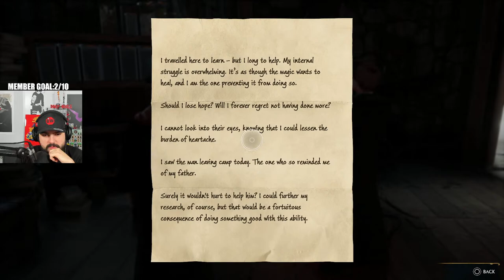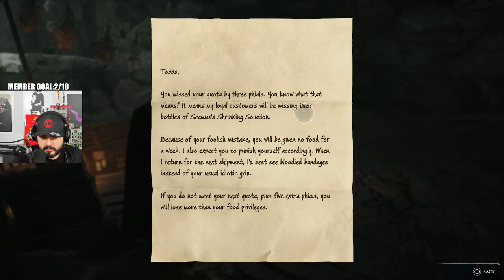Hogwarts Legacy - Part 3 - The Ancient Trials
Hogwarts Legacy is here!

Hogwarts Legacy is an upcoming action role-playing game developed by Avalanche Software and published by Warner Bros. Games under its Portkey Games label. The game is set in the Wizarding World universe, based on the Harry Potter novels. Hogwarts Legacy is scheduled to be released for PlayStation 4, PlayStation 5, Windows, Xbox One, Xbox Series X/S, and Nintendo Switch in 2023.